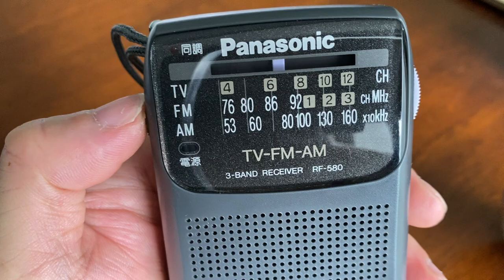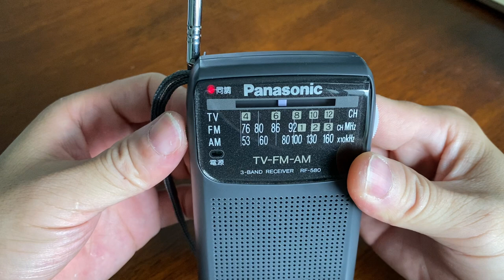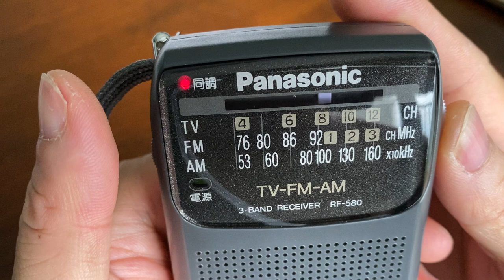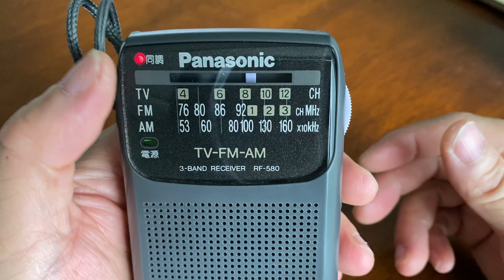PANASONIC RF-580 I Radio Bỏ Túi